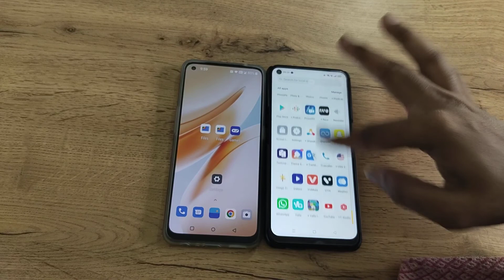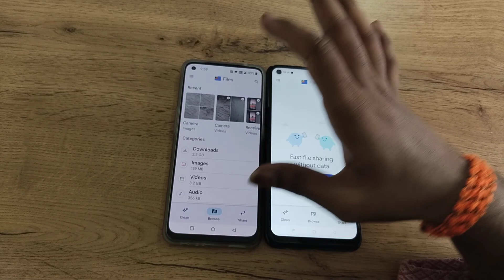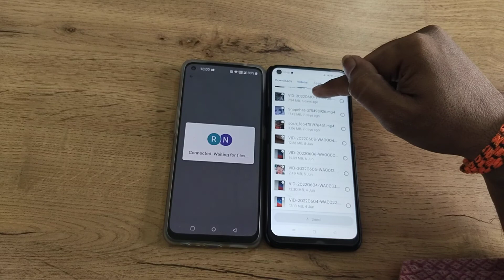OnePlus 10 Pro sand photo and video, how to sand photo and video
sand photo editing
sand pictures ukraine got talent
how to send photos and videos in documents in whatsapp iphone
how to send photo and video from mobile to OnePlus